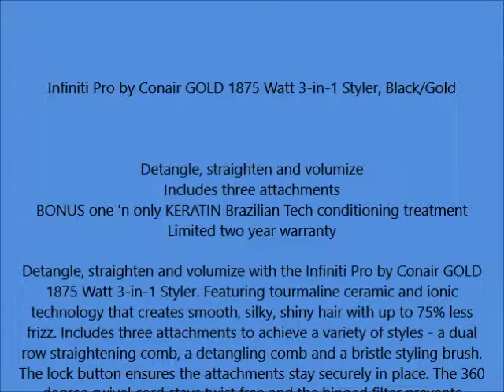Infiniti Pro by Conair GOLD 1875 Watt 3 in 1 Styler, Black Gold